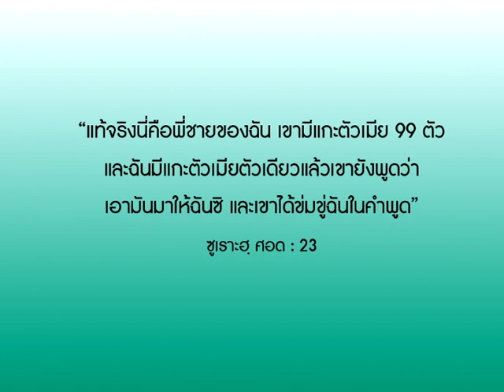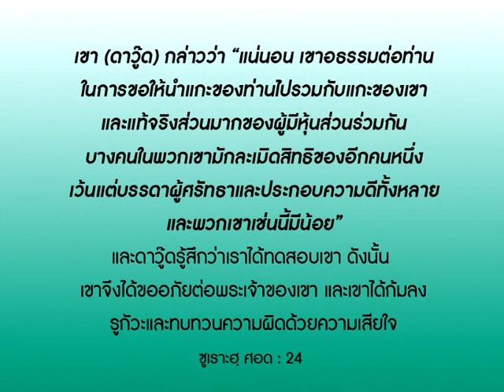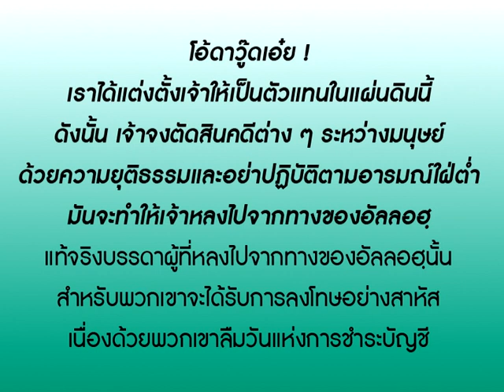แกะ กลัวเป็นสีดำ